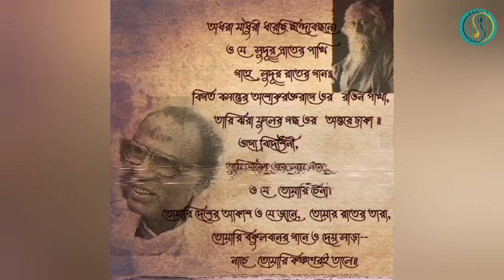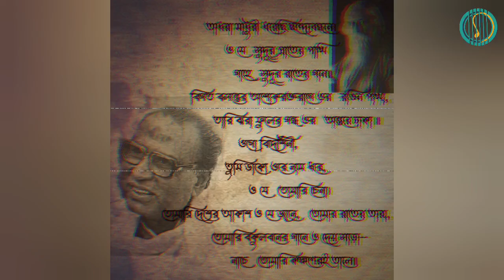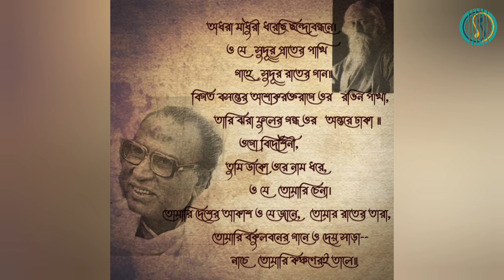অধরা মাধুরী ধরেছি - দ্বিজেন মুখোপাধ্যায় Adhora Madhuri - Dwijen Mukhopadhyay